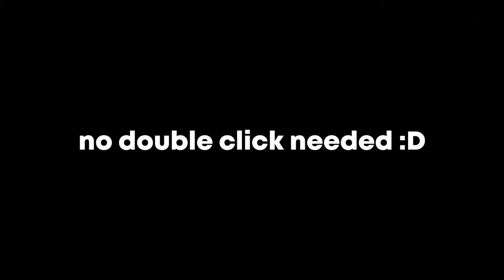no double click moonwalk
pack:
pack display